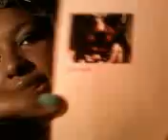30 Day Challenge: Day 6/Kai the Performer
°•°•°One day I will act with Shane Dawson! Fo serious!°•°•°
•Hey guys if you need the categories/topics, check out my video from day 1!